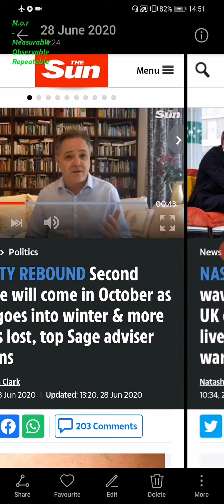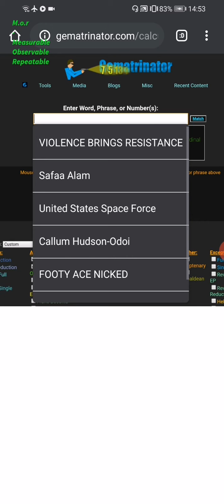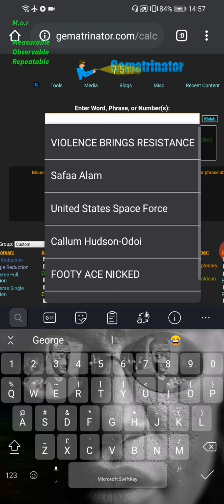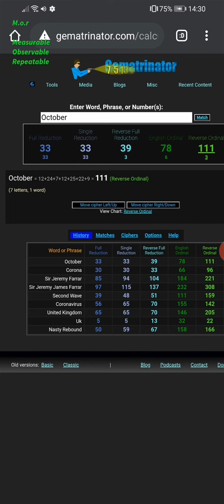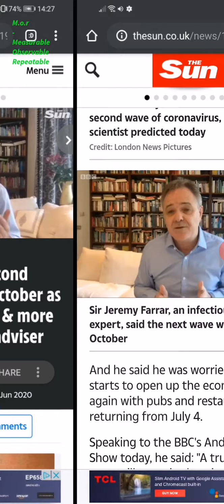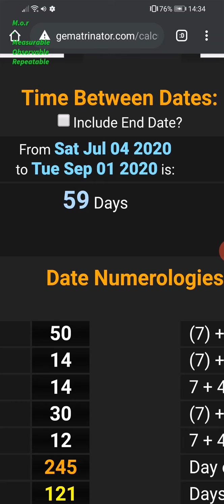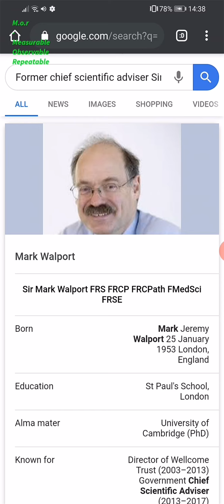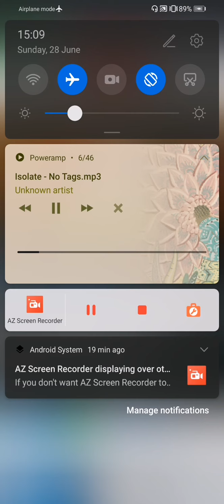Coronavirus Catchup | NASTY REBOUND, second wave incoming in October 'experts' warn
Jugular = 99

🤔 💭... Buhdomtsss...

26th triangle number is 351..

206 bones in the human body,
god = 26, (we use 26 letters of the alphabet) Letter = 26, man created on the 6 day in the *26* verse of the Bible, bones = 26, skeleton, anatomy, bones, grave & graveyard all = 26 (with the 26th prime 101 relationship) .. Comprehend, comprehsion, Teach = 26 as does temple the one between your ears!! And more...

Covid-19 = 53

15/6..  15th June

Tetragrammaton,

tetraGRAMMAton,

GematriaEffect.News

Freetofindtruth.blogspot.com